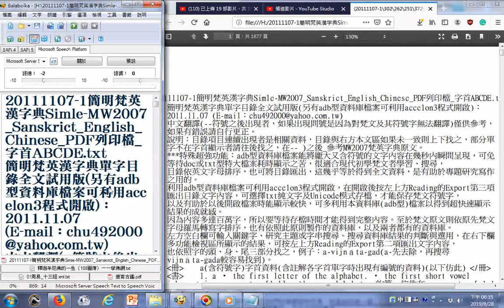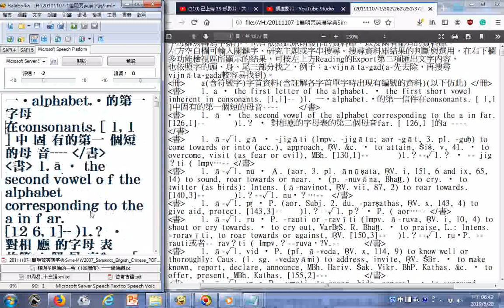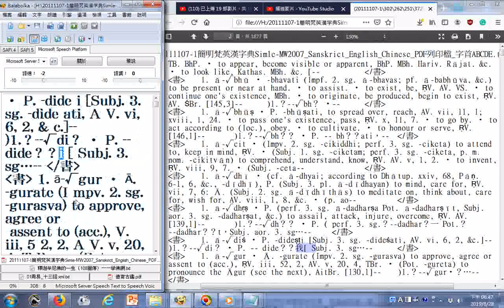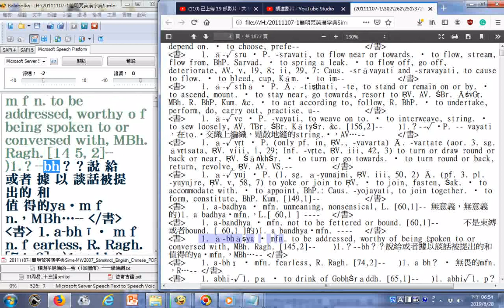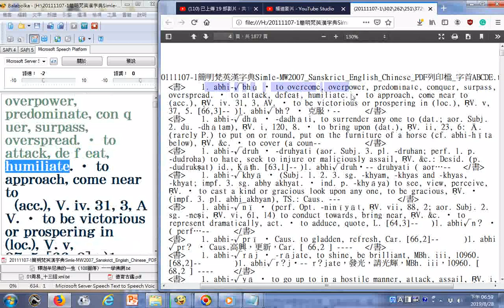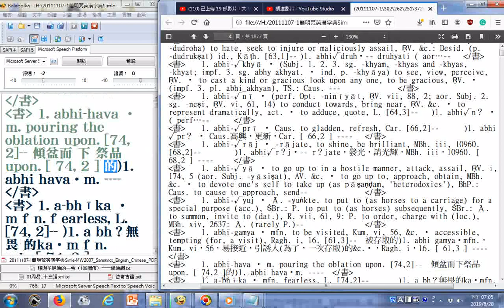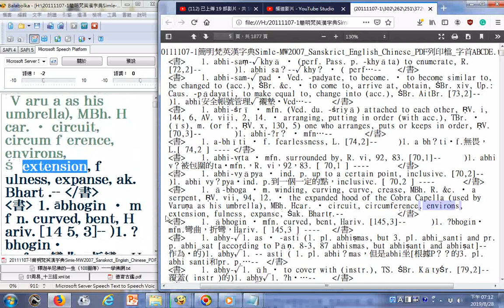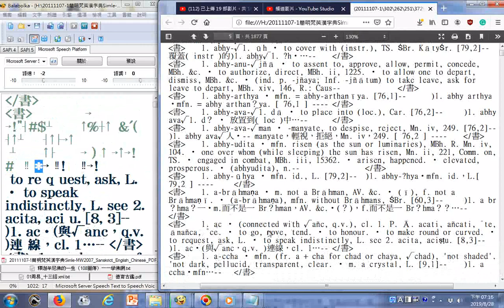簡明梵英漢字典有聲書1至5頁